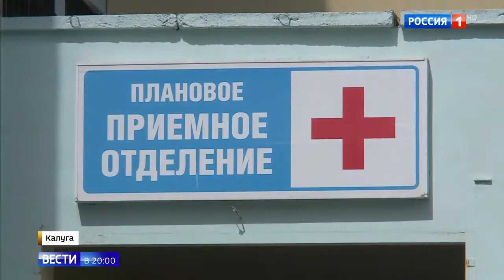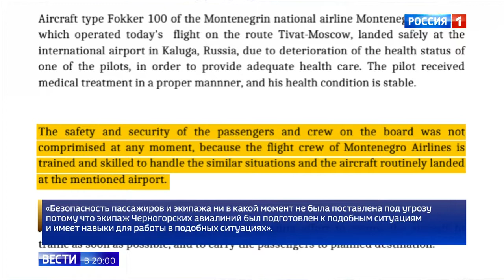Пилот потерял сознание во время полета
Пилот потерял сознание во время полета 10 07 19
Помощь каналу.